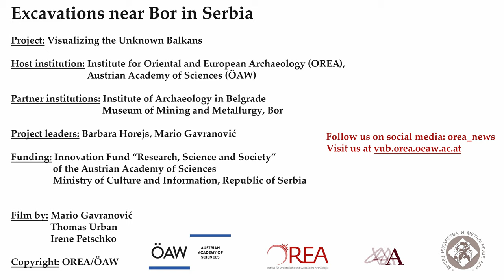Excavations at Hajdučka Česma and Čoka Njica near Bor in Eastern Serbia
A short introduction to the 2019 excavations at the Bronze Age sites Hajdučka Česma (cremation burials) and Čoka Njica (remains of copper smelting) near Bor in Eastern Serbia.

Project: Visualizing the Unknown Balkans

Host institution: Institute for Oriental and European Archaeology (OREA), Austrian Academy of Sciences (ÖAW)

Partner institutions: Institute of Archaeology in Belgrade and Museum of Mining and Metallurgy, Bor

Project leaders: Barbara Horejs, Mario Gavranović

Funding: Innovation Fund “Research, Science and Society”of the Austrian Academy of Sciences
                Ministry of Culture and Information, Republic of Serbia

Film by: Mario Gavranović, Thomas Urban, Irene Petschko

Copyright: OREA/ÖAW